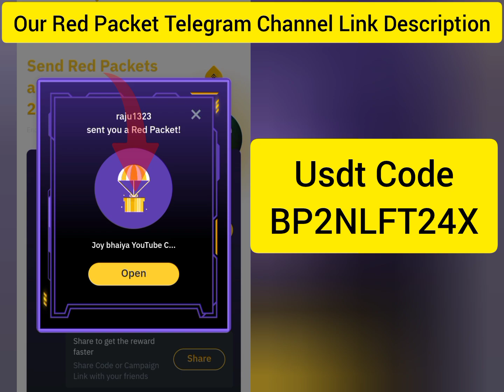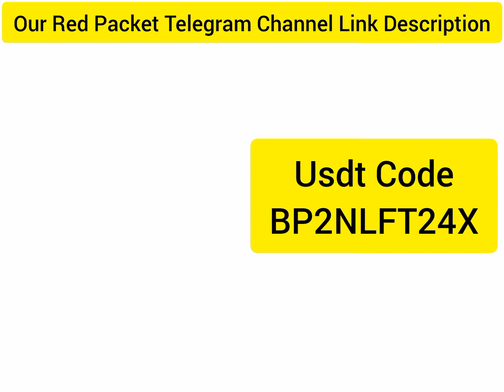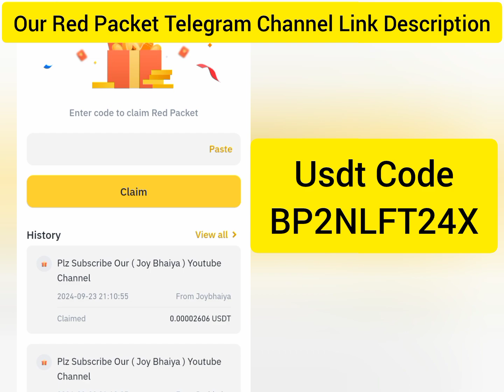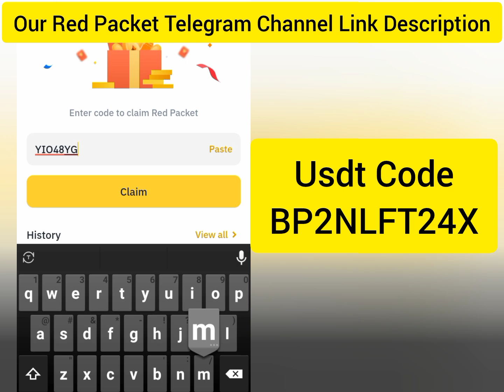Red packet code in binance today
bitget red packet claim today
binance gift card redeem code free today